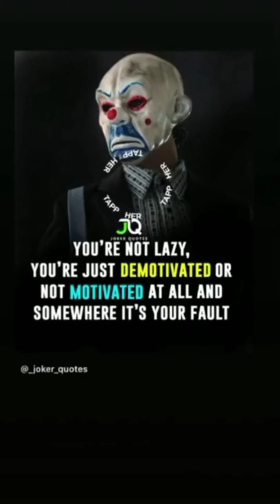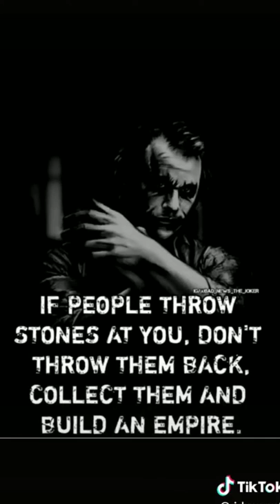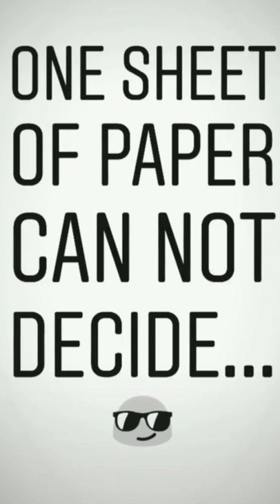Dspandit52 tiktok sirios video and sed videos by dspandit1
Joker 🃏 fen  official music videos
I love 🃏
Sed joker's
Life
Is joker
Joker and Harley Davidson
dspandit52 tiktok video